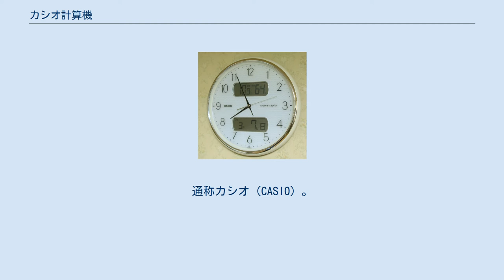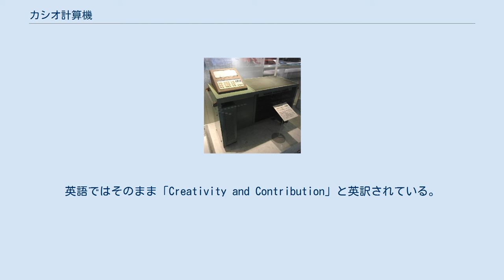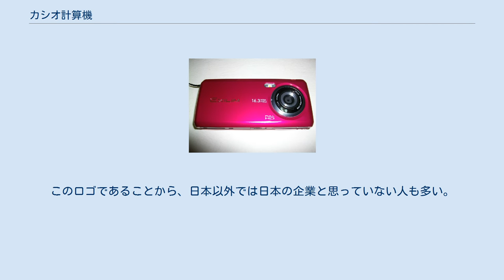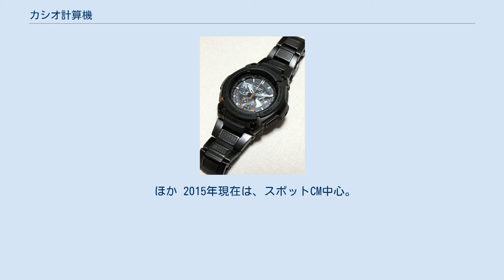カシオ計算機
カシオ計算機株式会社（カシオけいさんき、英: CASIO COMPUTER CO., LTD.）は電卓、電子辞書、電子楽器、時計などを扱う日本の電機メーカー。
本社所在地は東京都渋谷区本町1-6-2。
1970年9月に東証第1部上場（証券コード6952）。
通称カシオ（CASIO）。
 「カシオ計算機」の社名が象徴するように、創業時は機械式計算機（リレー式計算機 14-Aなど）などを生産、後に電子式卓上計算機（電卓）を発売する。
その後、電卓デバイスを基礎に事業分野を拡大し、現在の主な事業分野は電卓、電子文具、時計などの個人向け情報機器や、システム機器、電子デバイスなどの製造と販売。
近年は電波時計や電子辞書、TFT液晶などを主力商品として積極的に展開している。
かつては携帯電話、デジタルカメラも手がけていたが現在は撤退している。
 かつての本社は新宿の住友三角ビルにあったが、後に初台に自社ビルを建設した。
 社是は「創造 貢献」で、これは「世の中になかったものを創造することによって社会に貢献する」という意味である。
英語ではそのまま「Creativity and Contribution」と英訳されている。
 リレー式計算機 14-A（国立科学博物館の展示） 「計算機」の名の通り、電卓以前のリレー式計算機14-Aから電卓の時代を通って成長した企業・ブランドであり、電卓及びそれに類する電子製品のメーカーとして知られる。
 特に大ヒットした電卓カシオミニにおいて顕著だったが、大胆な価格設定と割り切ったスペックでどこでも簡単に使える、といった新しい切り口の製品を発売し、時には新しい商品分野のブームの端緒となるようなヒット商品も作る。
「糸井重里の萬流コピー塾」において題「ワープロ」への投稿で (松) の評価を取った「今買うな、カシオがきっと、何かやる」や、パソコン雑誌『PC-WAVE』の「目の付け所がカシオ」（シャープの宣伝コピー「目の付け所がシャープでしょ」のパロディ）といった言葉がある。
 創業者の名字「樫尾」をローマ字で書けば「KASHIO」だが、これをあえて「CASIO」としたのは、創業当初から「世界で親しまれる企業になる」という目標があったため。
このロゴであることから、日本以外では日本の企業と思っていない人も多い。
特にイタリアの企業と間違われやすい。
ちなみにイタリアの元子役サルヴァトーレ・カシオ（Salvatore Cascio 出演作：ニュー・シネマ・パラダイスなど）はカシオのCMに起用されたことがある。
 （以下の記述においては、「世界初」といったような表現に付随している形容に注意。たとえばQV-10の場合「液晶モニターつき」という部分が「世界初」なのであるが、同機の成功要因はそのような個別の機能というよりも、価格の安さなどを含む総合面にあり、一部メディア等が囃しがちな「世界初」に注目することは、むしろ要点を見逃す原因となる） 世界初の液晶モニタ搭載デジタルカメラ QV-10 電子楽器CZ-3000 32ビットゲーム機ルーピー その他、小型のアナログ液晶テレビを手がけたこともあった。
 ほか 2015年現在は、スポットCM中心。
上記の番組以外でも提供されることがある。